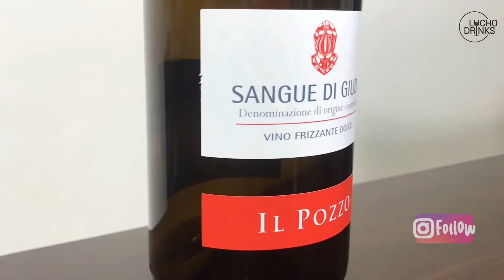Vino Sangue di Giuda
Este vino italiano tiene un color rojo rubí con reflejos violáceos. En nariz es intenso, muy frutal con notas a frutos rojos y rosas. En boca es dulce como una mermelada y chispeante por ser frizante.

Bodega: Il Pozzo.
Uvas: Barbera, Bonarda, Vespolina y Pinot Noir.
Región: Oltrepó Pavese.
Cosecha: 2018.
Alc: 7%